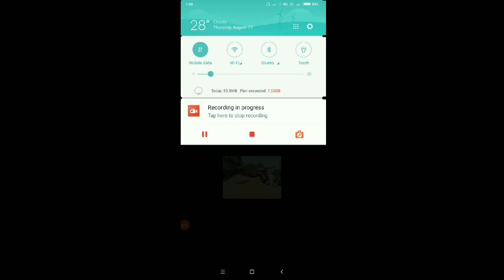27 अगस्त 2020 अनाज मंडी के ताजा भाव ग्वार चना सरसों गेहूं जौ जीरा सोयाबीन के भाव में भारी तेजी